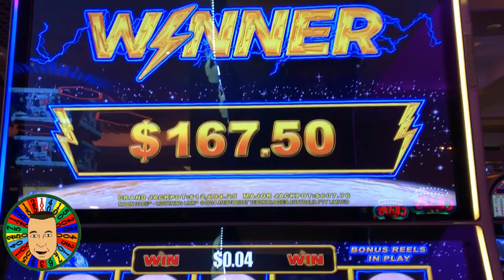💥Bellagio Fountains & Lightning Link Jackpot💥TEST💥